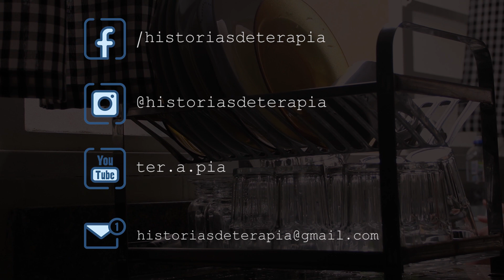MAIS FÉ, MENOS RELIGIÃO | Histórias de ter.a.pia #19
Após frequentar diversas religiões, a Lucieni vive em busca de uma liberdade espiritual maior para as pessoas, e acredita que há muito mais religiões do que fé - e de religião ela entende.

💦 Quer contar uma história no canal?